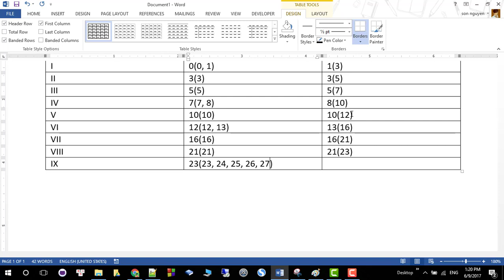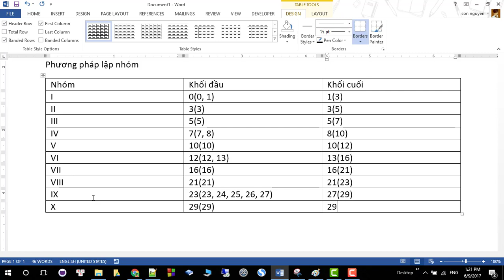Nguyên lý hệ điều hành : Quản lý không gian nhớ tự do phương pháp lập nhóm